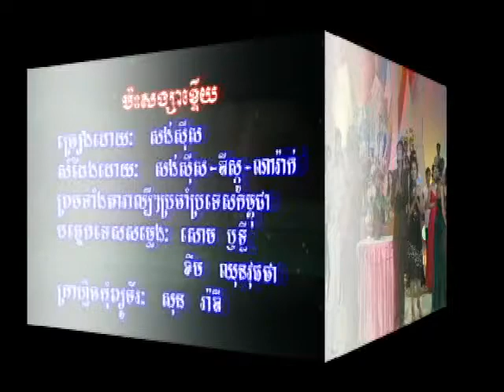Bopha DVD Vol 32 11 Karaoke Music